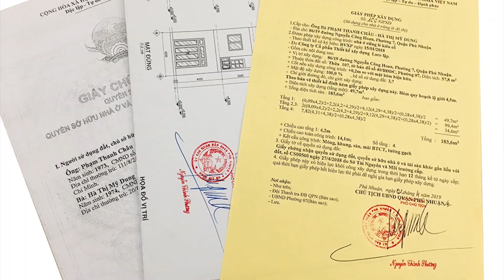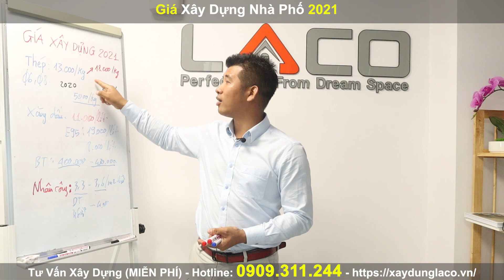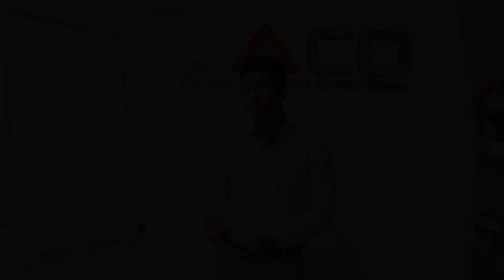[CHỦ NHÀ NÊN BIẾT] Đơn Giá Xây Dựng, Giá Xây Dựng Nhà Phố Năm 2021 - Xây Nhà Trọn Gói LACO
Đơn giá xây nhà năm 2021 bao nhiêu là câu hỏi của nhiều người đang có dự định xây dựng nhà tại thời điểm này.
Theo thống kê vào giữa năm 2021 thì giá vật liệu xây dựng tăng hay giảm đã có câu trả lời rất rõ ràng. Đó chính là tăng và tăng rất nhanh. Có rất nhiều nguyên nhân khiến cho giá của các loại vật liệu tăng nhưng tựu chung lại thì có một số nguyên nhân quan trọng như:
 Đối với cát xây dựng thì do ngày càng khan hiếm, việc khai thác gặp nhiều khó khăn. Muốn mua cát số lượng lớn hay ít thì bạn đều phải đặt hàng trước, có khi phải đặt trước cả tháng. Được biết giá cát năm nay so với cùng kỳ 2018 tăng gần 500.000 đồng trên một xe.
Đối với các loại vật liệu sản xuất bằng điện năng như xi măng, thép, sắt,… giá bị đội lên cao là do tiền điện tăng cao. Gía điện tăng dẫn đến việc giá thành sản xuất tăng, từ đó giá vật liệu xây dựng 2021 bán ra thị trường phải được điều chỉnh tăng lên.
Bên cạnh đó, còn có một số nguyên nhân khác như: nhu cầu quá lớn so với nguồn cung, thuế tăng,…
Theo số liệu thống kê thì bảng giá vật liệu xây dựng cuối năm 2020 và cả năm 2021 chưa có dấu hiệu hạ nhiệt. Nguyên nhân được lý giải bởi các chuyên gia là do giá điện vẫn còn rất cao nên rất khó để hạ giá thành sản phẩm được.

Video tham khảo:
[QUAN TRỌNG] Cần Chuẩn Bị Gì Khi Xây Nhà 2021- Xây Dựng 2021 - Xây Nhà Trọn Gói LACO
[SO SÁNH] Nên Chọn Trần Thạch Cao Hay Trần Nhựa Khi Xây Dựng Nhà Phố - Xây Nhà Trọn Gói LACO
[SO SÁNH] Những Lợi Ích Giữa Chọn Xây Nhà Trọn Gói và Xây Nhà Phần Thô - Xây Nhà Trọn Gói LACO
Địa chỉ: 564 Song hành Xa Lộ Hà Nội,  Phường Phước Long A, Quận 9, Thành Phố Hồ Chí Minh.